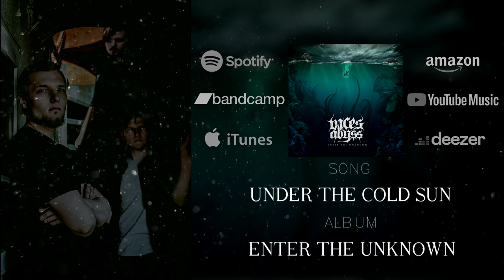Vices Abyss - Enter The Unknown [Official EP Stream]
Artist: Vices Abyss
Title: Enter The Unknown (EP)
Released: May 28, 2019

Vocals by Dmitry Belonogov & Roman Chikin
Bass by Eugene Zhilik
Guitars & Programming by Oleg Okorokov
Guest Vocals in "Under the Cold Sun" by Egor Kniazev

Lyrics by Oleg Okorokov
Cover art by Orm Embar (ZLYDESIGN)

Mixing & Mastering by Vladimir Lehtinen
Tracklist:
00:00 Colossus
05:01 Visions of Blackening
09:25 Descending Below
13:23 Under the Cold Sun